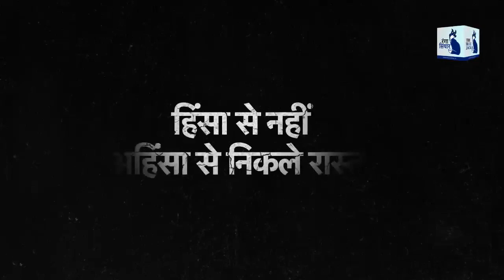TEASER : PARLOK SE BAPU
M.T KAIFI, Founder of BLUE JACKAL ( TBJ Media Pvt. Ltd., Interview with Mr. Qaiser N K Jani as known as Mahatma Jani on the Current Scenario of Our Country